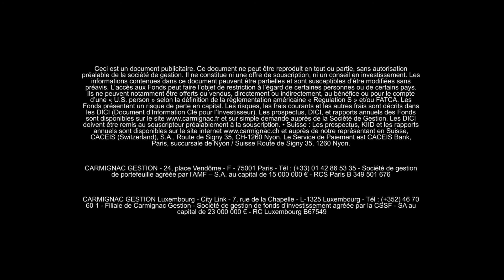Investissement responsable : comment lutter contre le réchauffement climatique ? | Carmignac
Le changement climatique est l'enjeu majeur de notre époque. Carmignac participe à l'initiative « 50 Sustainability and Climate Leaders », qui démontre comment les entreprises peuvent prendre des mesures efficaces contre le changement climatique. Découvrez comment, en tant que gérants d’actifs, nous jouons notre rôle au sein de notre industrie.

0:00 Introduction (Edouard Carmignac et Maxime Carmignac)
2:00 Les énergies renouvelables (Mark Denham)
3:07 Le rôle des métaux en tant que facilitateurs (Michel Wiskirski)
4:12 L'efficacité énergétique (Mark Denham)
4:28 Soutien à la transition des plus grands émetteurs (Michel Wiskirski)
5:28 Marchés émergents (Xavier Hovasse)
7:11 Conclusion (Edouard Carmignac et Maxime Carmignac)